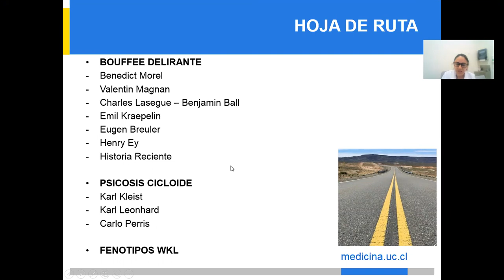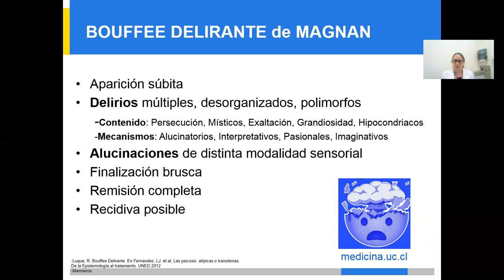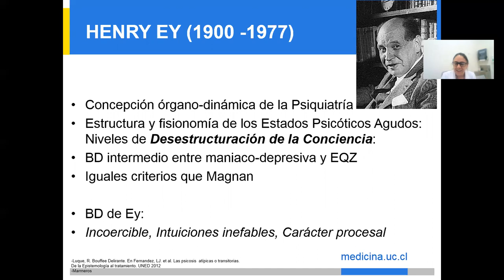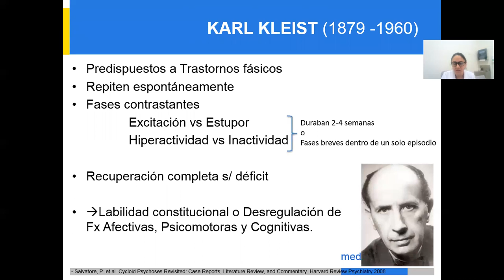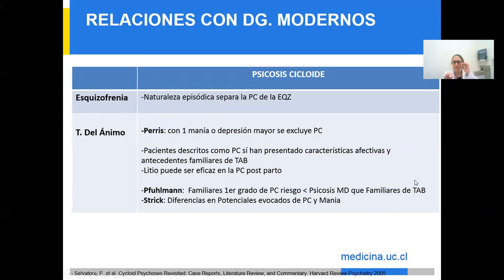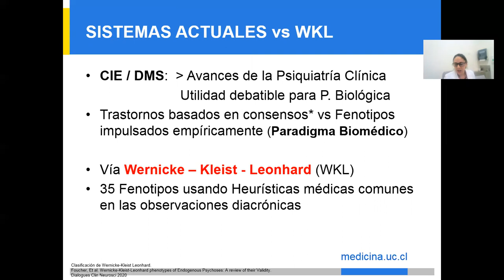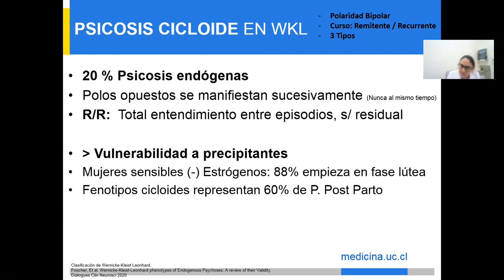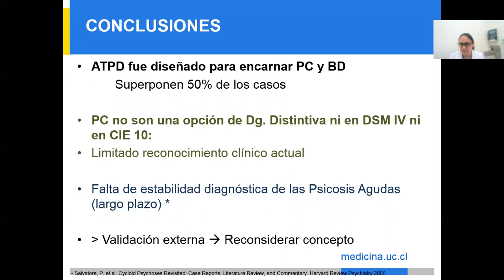30/08/21 Buffée delirante y Psicosis Cicloides (Dra María Belén Jara)